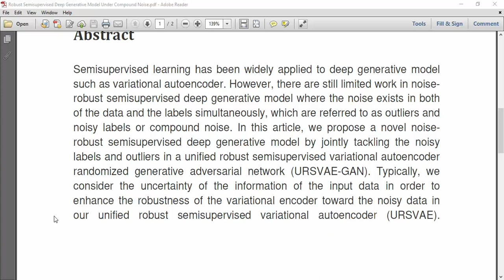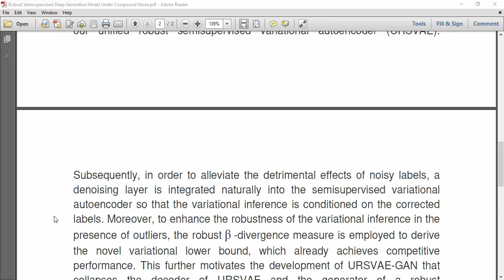Robust Semisupervised Deep Generative Model Under Compound Noise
IEEE PROJECTS 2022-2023 TITLE LIST

Python=5500/-
Mininet=7000/-
Dot Net Project =3000/-
Java Project=3000/-

* Complete Source Code
* Complete Documentation
* Complete Presentation Slides
* Flow Diagram
* Database File
* Screenshots
* Execution Procedure
* Video Tutorials
* Supporting Softwares

Support Specialization
* 24/7 Support
* Ticketing System
* Voice Conference
* Video On Demand
* Remote Connectivity
* Document Customization